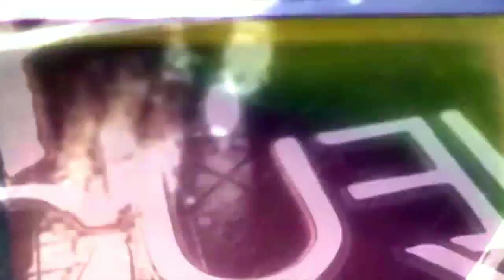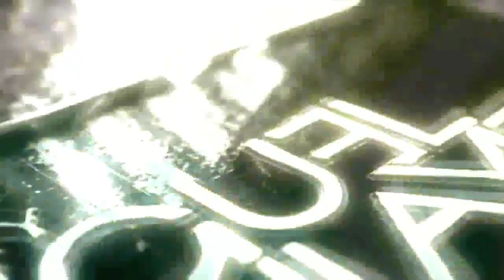Salsa baúl dj miguel quiames